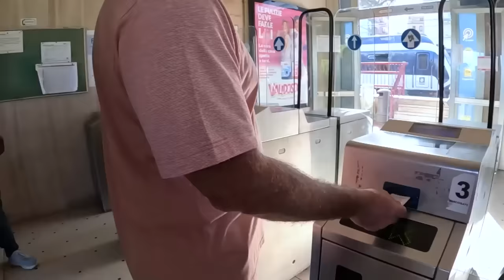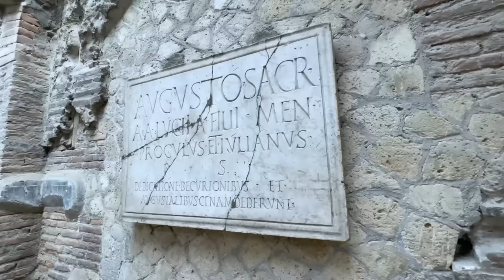Pompeii vs Herculaneum: Which One is Better?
Join the newsletter for Travel tips, info, and inspiration!

🎥 IN THIS EPISODE → Today we are taking you to a city in Italy that was destroyed by Mount Vesuvius just like Pompeii in 79 AD. But this preserved city is much better to tour than Pompeii for some many reasons. We will share this preserved city and show you why you should skip Pompeii and tour these ruins instead!

📖 Today is Someday's Travel Blogs
GET TRAVEL IDEAS, INSPIRATION, TIPS, AND MORE!